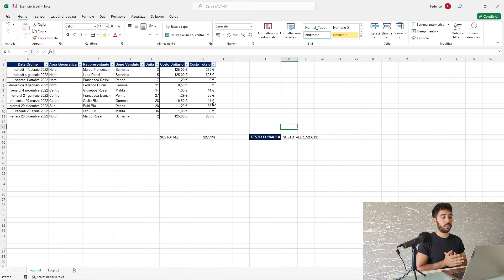Come TRASFORMARE una FORMULA in un TESTO su EXCEL